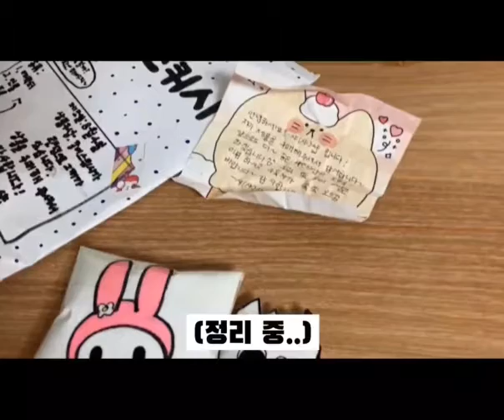랜덤 스퀴시 언박싱!